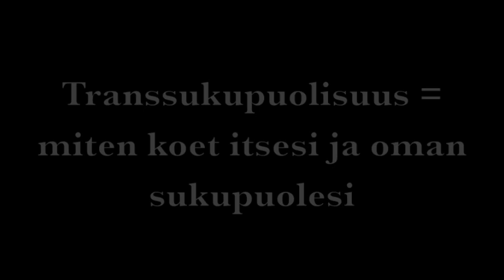Homous ja transsukupuolisuus ovat täysin eri ilmiöitä!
Tämä video on katkelma toiselta, pitemmältä videolta, mutta halusin korostaa tätä kohtaa postaamalla sen erikseen. Haluan alleviivata sitä, että homoudessa (eli seksuaalisessa suuntautumisessa) on kyse täysin eri asiasta kuin transsukupuolisuudessa (eli kehonkuvahäiriössä) ja täten yhteiskunnassakaan ei voida suhtautua näihin ilmiöihin samoin tai rinnastaa niitä toisiinsa.